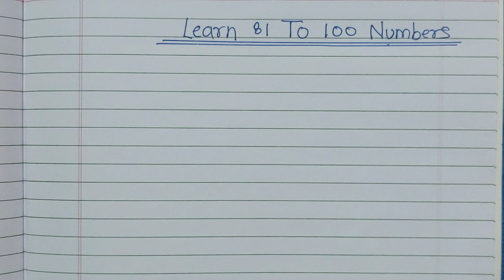Learn 81 To 100 Numbers | Counting Numbers for kid's Video | Numbers With Spelling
Description:
Welcome to our educational adventure where kids can learn numbers from 81 to 100! This video is designed to make learning higher numbers fun and interactive for young learners. Through vibrant visuals, catchy songs, and engaging activities, children will easily grasp the concept of counting from 81 to 100.

In this video, we explore each number step-by-step, ensuring that children not only learn to count but also recognize and understand each number. Our approach includes visual aids, repetition, and fun exercises that reinforce learning and help build a strong foundation in early math skills.

Perfect for preschoolers, kindergarteners, and early elementary students, this video provides a supportive and enjoyable learning environment. Whether your child is just beginning to explore higher numbers or needs extra practice, this video is an excellent resource.